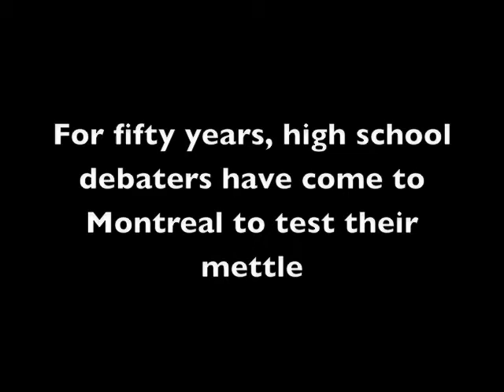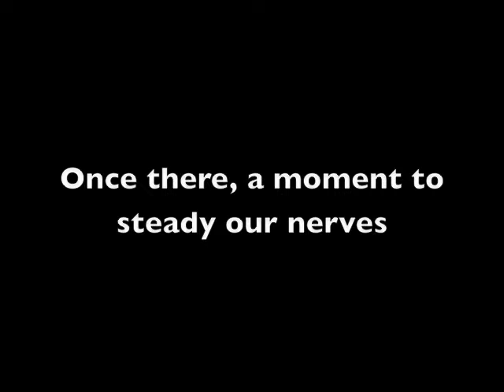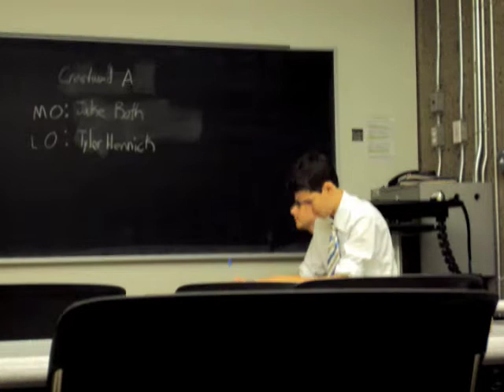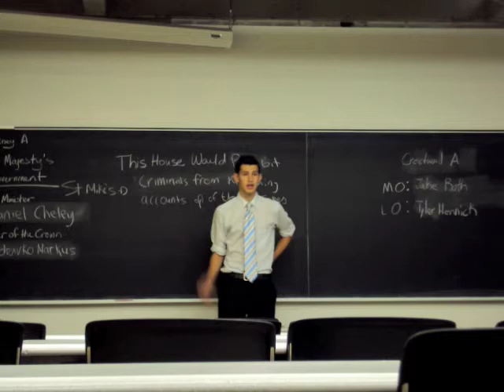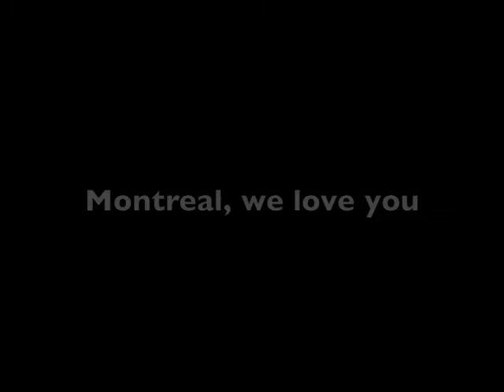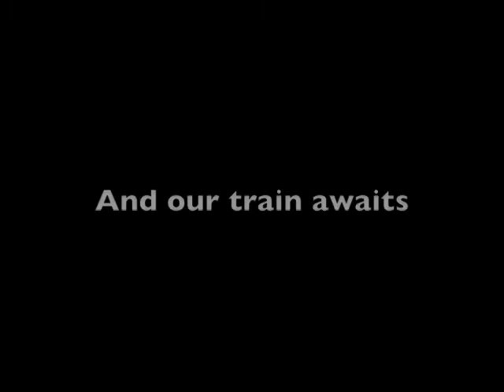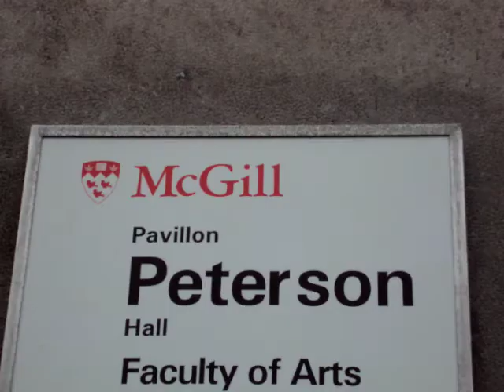McGill Trip 2009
An homage to the Crestwood Debating team's annual pilgrimage to Montreal to take part in the storied McGill debate tournament